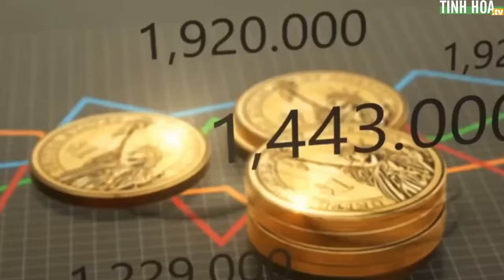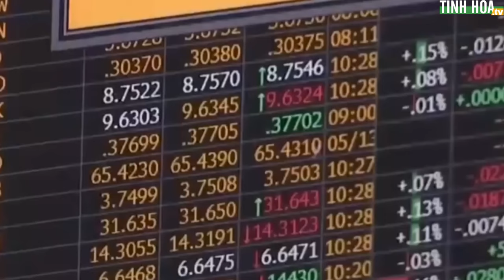Giá vàng sẽ tăng chóng mặt trong năm 2024 do Trung Quốc liên tục thu mua? | Tinh Hoa TV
Hơn nữa, không chỉ có ngân hàng trung ương của các quốc gia đang tích trữ vàng. Mà người dân ở Mỹ này cũng đang mua vàng với tốc độ chóng mặt.